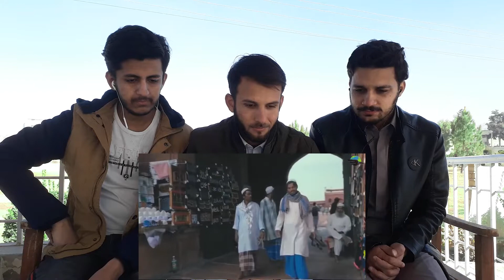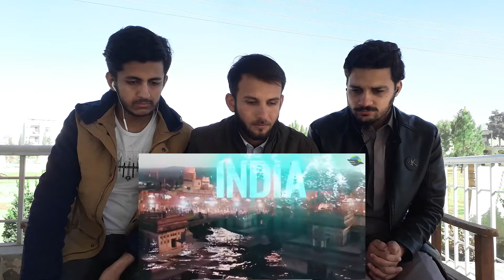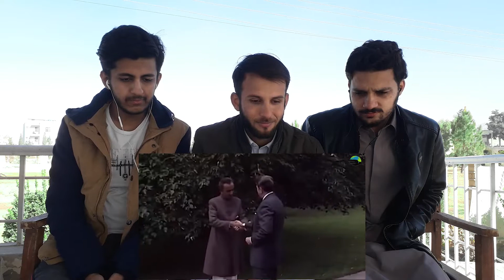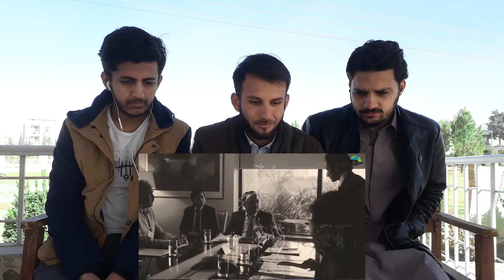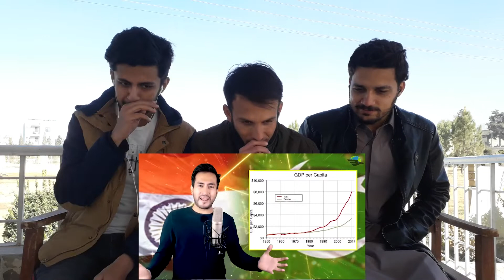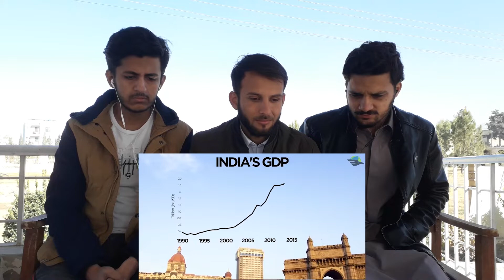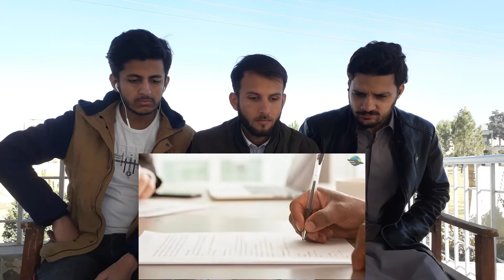Pakistan Reaction On 'INDIA vs. PAKISTAN कौन जीतेगा? और कौनसा देश है बेहतर? Country and Military'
SAIF - FAYZAN - MOHIB